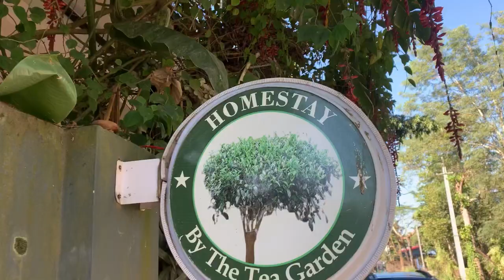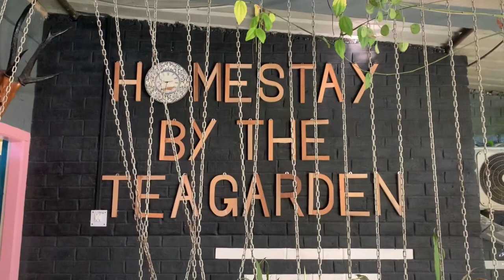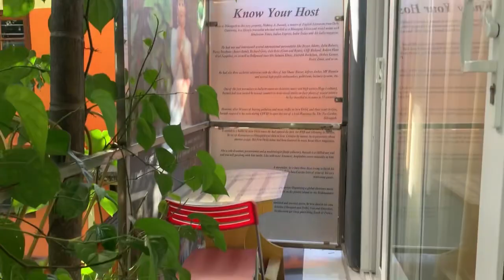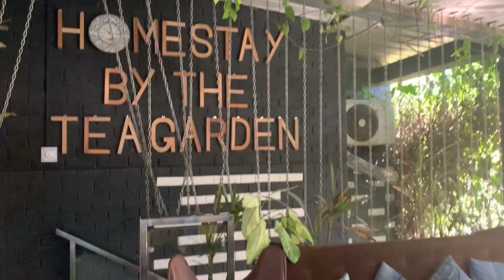Living 48 Hours in GOLD ROOM✨😍 || Bhaswati Das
Homestay by the tea garden, Dibrugarh 📍